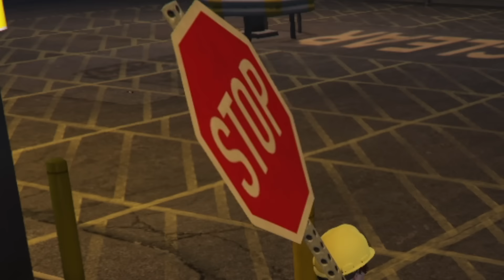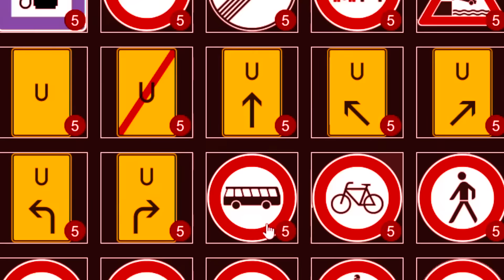FAKE BAUSTELLE IN GTA RP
Server in diesem Video:
Das ist ein ernster RP Server, dort wird im Normalfall nicht getrollt.